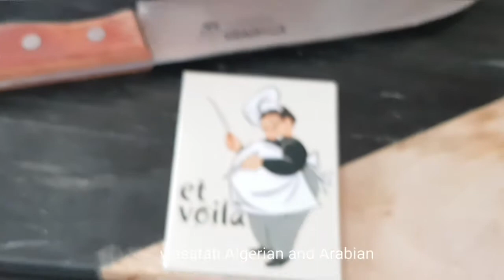سبانخ أو السلق في الفرن خفيف و بنين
وجبة لشخصين.
_3 ربطات سبانخ
_ربطة بصل طويل.
_200 غ لحم مفروم.
_2,إلى 3فصوص ثوم.
_ملح ، فلفل أسود
_زيت زيتون.
_جبن شيدار، جبن مبشور.
_3بيضات
_زبدة

⚠️ LICENSE
You are free to use this music in your multimedia project (online videos(YouTube,...), websites, animations, etc.), but you MUST include the following in your video description (Copy & Paste):

I hope you enjoyed the video/music! Much love -- AudioBeat

4:42
NOW PLAYING
Fun Cooking Food Background Music For Videos No Copyright
Audio Beat Official
49K views